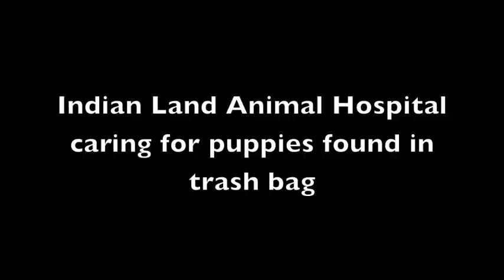Animal hospital caring for puppies found in trash bag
Four puppies were found in a black trash bag behind a gas station and brought to Indian Land Animal Hospital for care. They are about seven days old and have barely started to open their eyes.